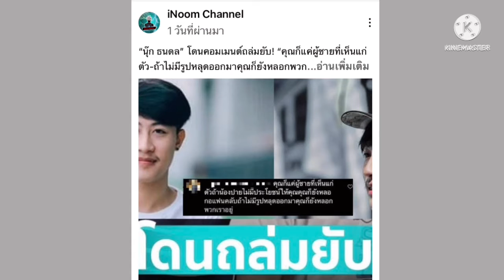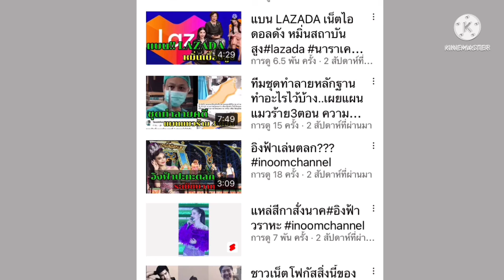ขอบคุณทุกๆคน ขอบคุณจากใจ ที่คอยติดตามช่องน้องใหม่น่ะครับ🙏🙏❤️❤️inoomchannel